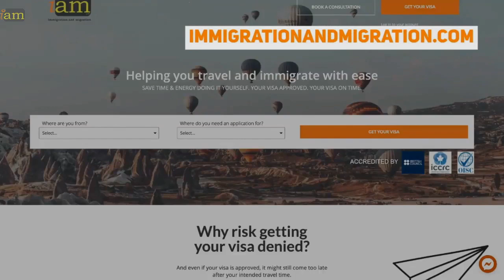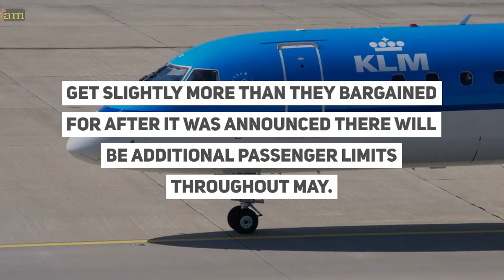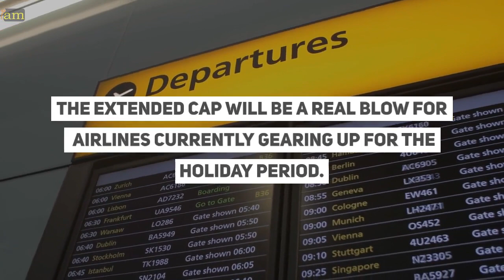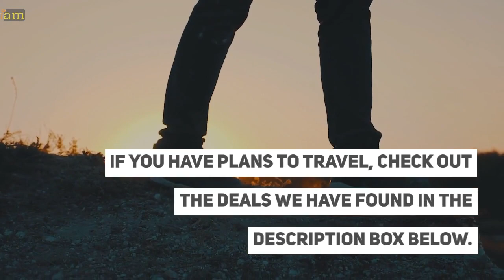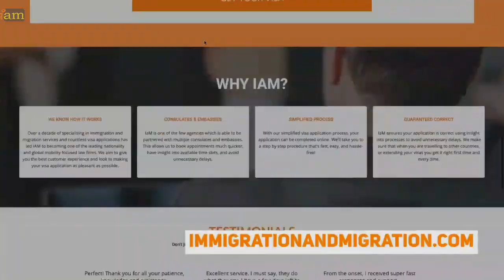Travel Chaos: Amsterdam Schiphol Airport To Extend Passenger Cap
✈ In this video:
Passenger caps will remain at Amsterdam's Schiphol Airport in April and May as it continues to address staff shortages.

There are also upcoming changes in Amsterdam this summer.

We talk about what you can expect when you visit the Netherlands in the coming months.

0:00 Intro
1:16 Travel Chaos: Amsterdam Schiphol Airport To Extend Passenger Cap
2:35 Big Changes to Amsterdam's Red Light District